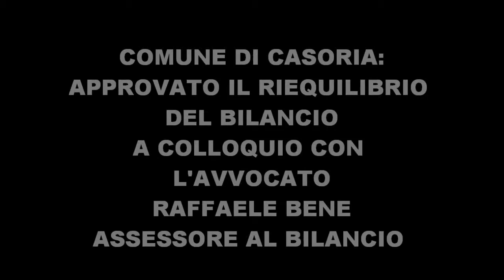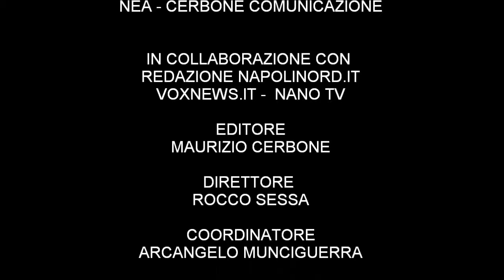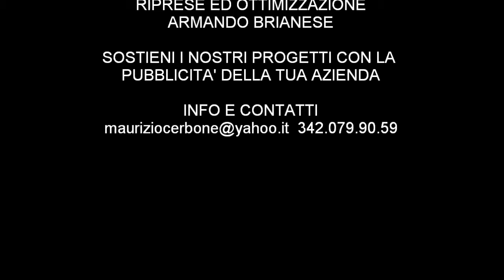NANO TV. CASORIA. RIEQUILIBRIO AL BILANCIO A COLLOQUIO CON L'ASSESSORE BENE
LEGGI PIU' NOTIZIE SU NAPOLINORD.IT E VOXNEWS.IT